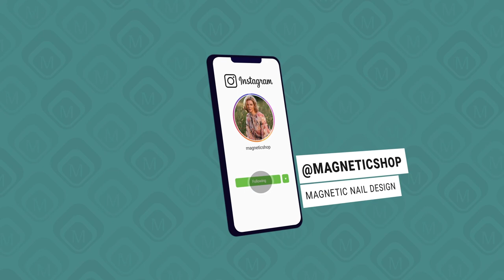Nadja Freund - Easter (International Season 6 - Show 3)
Nadja Freund is one of our trainers and she is based in Canada. With her unique view on how to use products she creates beautiful art.